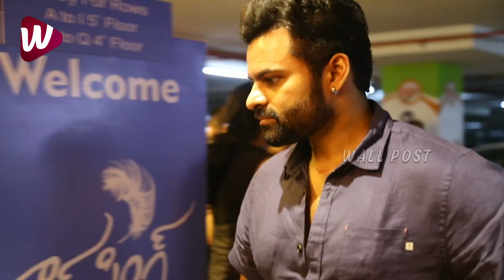Telugu TOP Celebrities Watching Laal Singh Chaddha Movie | Aamir Khan, Chiranjeevi, Nagarjuna | WP